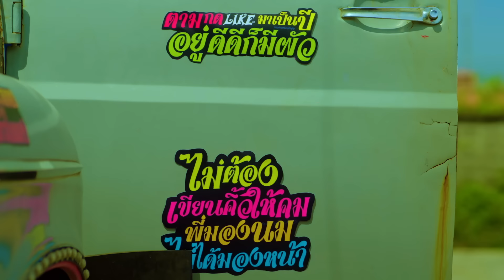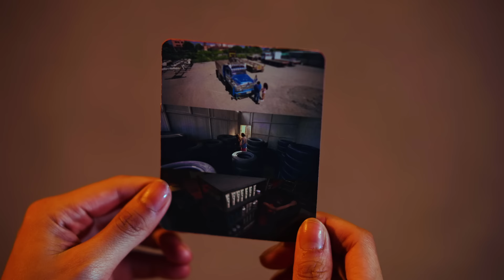ใบแดง - Wolftone「Official MV」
MV ใบแดง
Wolftone (วูฟโทน)
New Single 2022
genie records

เนื้อร้อง : กฤติน นกแก้ว , ประภพ ชมภาวร
ทำนอง : กฤติน นกแก้ว , พัชพร มุขพรหม
เรียบเรียง : กฤติน นกแก้ว , ติณณภพ แก้วโกมินทร์

มีกติกาเคยบอกเอาไว้
เรื่องระหว่างเราเธอจำได้ไหม
จะไม่ยอมให้มีคนอื่น มากวนใจ
ชอบชวนทะเลาะไม่มีเหตุผล
เธออารมณ์ร้อนฉันก็ยังทน
ผิดเล็กน้อยไม่เคยจะบ่นหรือบางทีก็ทำไม่สนใจ

แต่เรื่องวันนี้มันร้ายยิ่งกว่า
เธอไปกับเขากลับมาตีห้า
ให้รู้เอาไว้ไม่ยอมเธออีกแล้ว

ผิดรุนแรง ต้องแจกใบแดง
จากวันนี้ไปเธอโดนไล่ออก
ชอบทำฟาวล์ ต้องโดนพักยาวเข้าใจเอาไว้
ขอให้โทษแบน เพราะเธอเป็นแฟนไม่ดี

เคยตักเตือนไว้ เคยแจกใบเหลืองเธอ หนึ่งใบ
เผื่อจะแก้ไข เพื่อดัดนิสัยให้เธอ เลิกทำ

แต่เธอก็ยังเล่นนอกเกมอีก
คงถึงเวลาต้องควักนกหวีด ให้รู้เอาไว้ไม่ทนเธออีกแล้ว

อยากจะขอดู VAR ย้อนเหตุการณ์ในช่วงเวลาที่เธอ ไปกับเขา
จบเกมนี้คงต้องพักยาว เพราะลับหลังเธอยังแอบฟาวล์เหมือนเดิม

จากวันนี้ไปเธอโดนไล่ออก (จากใจฉัน)
ขอให้โทษเเบน ก็เพราะเธอเป็นแฟนไม่ดี

Produced by Pap yeahh
Co-Produced by Wolftone
Backing Vocals by ติณณภพ แก้วโกมินทร์
Guitar by กฤติน นกแก้ว
Bass by ธนพนธ์ ชวาลากุล
Keyboard & Synthesizer by ปรีดา เกศดี
Drums by  กิตติศักดิ์ โคตรคำ
Additional SFX Trasition by วงศ์วิวัฒน์ กิตตินันท์
Vocal Directed by สยุมภู นิลวรรณ , ติณณภพ แก้วโกมินทร์
Engineered by ศิวโรจน์ จิตตนิยมพาณิชย์,วิธวินท์ อมรรัตนศักดิ์ , Jarupan Srimuangklang

Mixed by ภูเบศ เป็นสุข
Mastered by Randy Merrill at Sterling Sound, NY

Instruments Recorded at Minerva Studio
Drums Recorded at Kandee Ztudio
Vocal Recorded at Cold Brew Studio